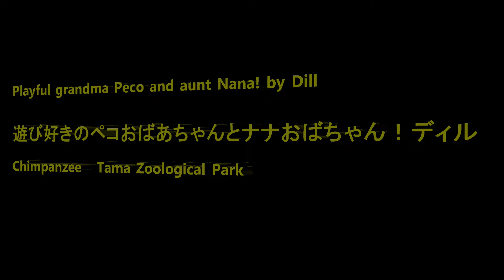Playful grandma Peco and aunt Nana! by Dill 遊び好きのペコおばあちゃんとナナおばちゃん！ディル Chimpanzee 多摩動物公園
Member Decky, Fubuki, Max, Marina, Nana,  Mikan, Dill, Peco